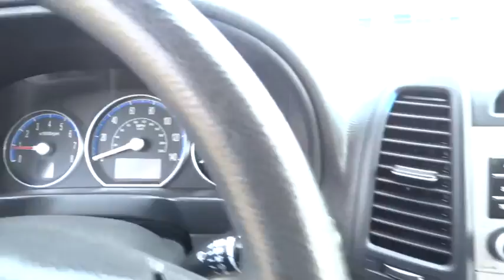2008 Hyundai Santa Fe Schaumburg, Arlington Heights, Elgin, Naperville, Lisle, IL 8H156589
Schaumburg Honda
750 E Golf Rd

**New Arrival** **Santa Fe Gls** **Front Wheel Drive** **Low Mileage For The Year** The Equipment It Has Is: Seating For 5 Passengers, Abs Brakes, Alloy Wheels, Key less Entry, Steering Wheel Audio Controls, Power Windows And Locks, Privacy Glass, Fold Down Rear Seats, 2.7L V6 Engine, Cd Player, Keyless Entry And Much More.